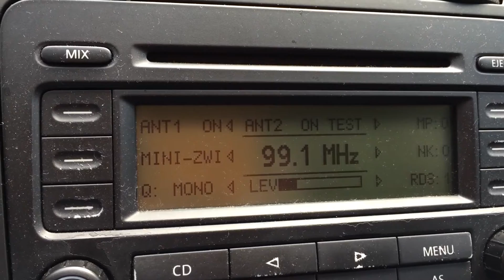Radio Mini Zwickau 99,1 MHz 04.07.16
Mini Radio Zwickau auf UKW 99,1 MHz aus Anlass der Spielstadt vom 27.06 bis 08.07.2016.
Empfang auf der Pölbitzer Strasse.